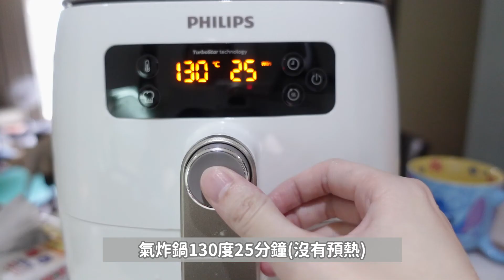［寶寶副食品］手指食物｜優格餅乾｜地瓜鬆餅｜米餅｜自己做好安心，不會料理也能做看看！～3 easy finger foods for baby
一起來做做看手指食物給寶寶吃～雖然賣相不好，但是沒有添加不健康的東西，自己做給寶寶吃很安心，連大兒子小香腸都會吃！
強烈建議做完當下吃完是最好的唷～
歡迎一起分享給我您的手指食物唷！有任何問題也可以留言給我們！